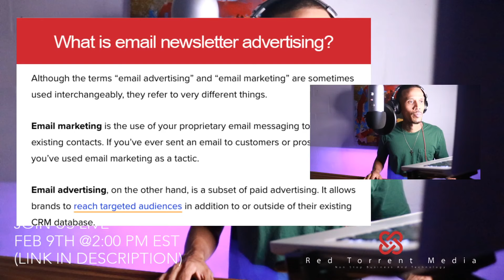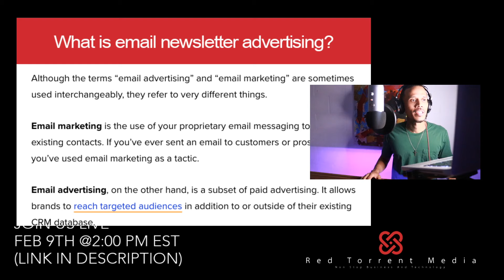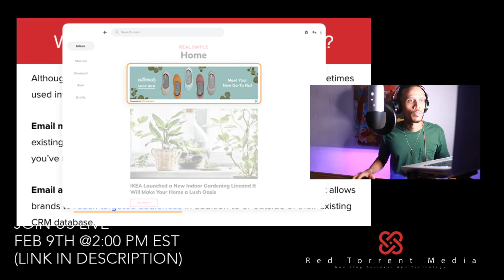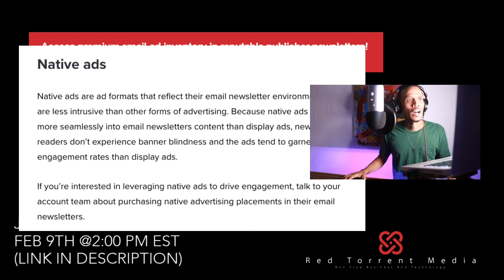Run Ads On 2000+ Targeted Reputable Email Newsletters Programmatically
February 19th at 2:00 PM we’ll be introducing a new innovative programmatic technology that will enable you to advertise on reputable newsletters such as GQ, Groupon, Meetup, General Mills and more!

Here’s why this is a must attend webinar:

(2000+ premium publishers)

We provide you with access to our partner ad inventory that has been carefully vetted, brand safe, premium publishers in the United States, United Kingdom, Australia, Canada +

(200 Million+ Email Readers)

A massive audience with up to spec targeting options ranging from professional to personal email addresses that actively open and engage with our partners daily newsletters.

(100% Logged In Audience)

Targeting options insure that you aren’t just showing your ads to any one
and only picking up clicks/traffic from very specific GEOS!

Although we’re extremely excited and looking forward to sharing our innovation with you we also feel it’s important that we educate you.

(Here’s a look at what you’ll discover Feb 19th 2:00 PM EST)

We’ll take a deep dive into what is email newsletter advertising along with the benefits which range from Real-Logged In Audiences, Engaged Subscribers and High Visibility Inventory.

This also includes how to buy email newsletter ads inventory
programmatically, marketplaces and open exchanges.

We pour a deep emphasis into the different types of newsletter such as content ads and natives based ads.

We share with you best practices for advertising via email newsletters
which include key indicators, killer landing pages, creative design and
ways you could even leverage data.

We are looking forward to hosting you Feb 9th 2:00 PM EST! expect a LIVE
interactive Q & A toward the end of our webinar.